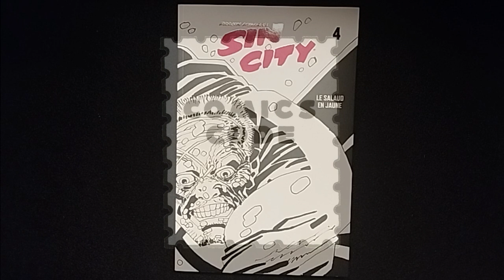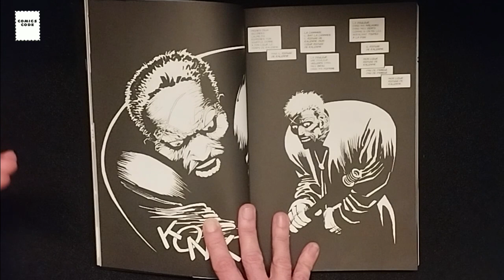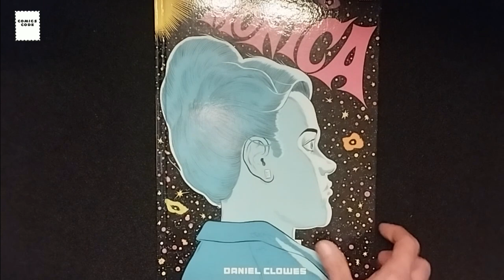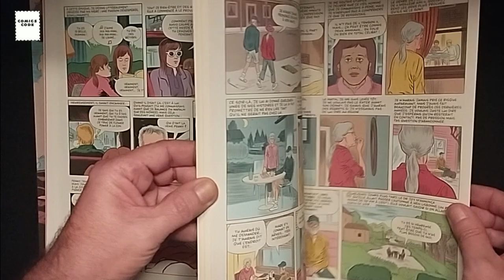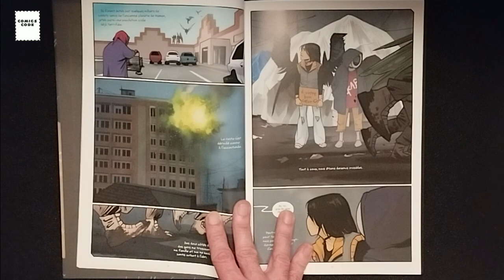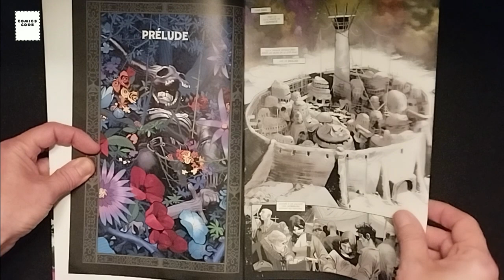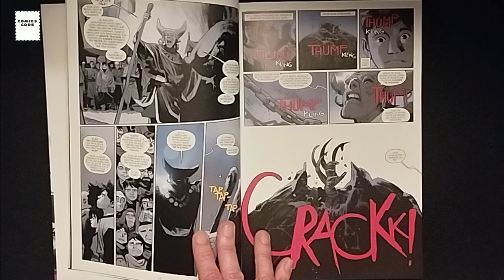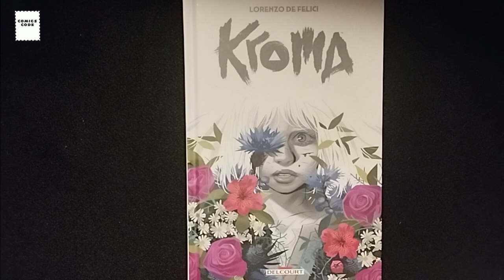Une semaine en comics #39 : Sin City, Monica, Saga & Kroma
Un épisode dans lequel on parle de Sin City : Le Salaud en Jaune de Frank Miller (Huginn & Muninn), Monica de Daniel Clowes (Delcourt), Saga tome 11 de Brian K. Vaughan & Fiona Staples (Urban Comics) et Kroma de Lorenzo De Felici (Delcourt). Tout ça, plus le retour de Quack Kent !